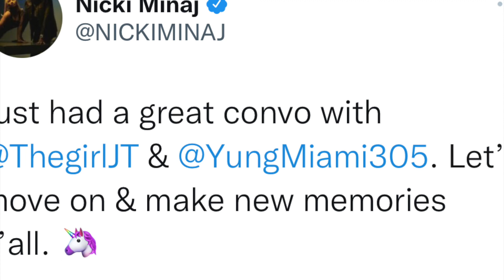Nicki Minaj Addresses City Girls Drama & Explains Why She Won't Work With Them